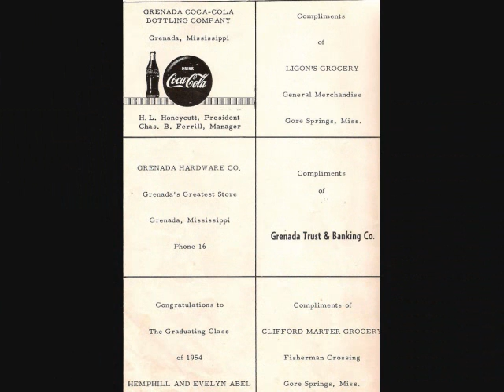School Days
Gore Springs School
Gore Springs, Mississippi